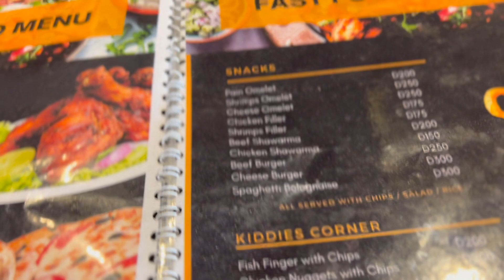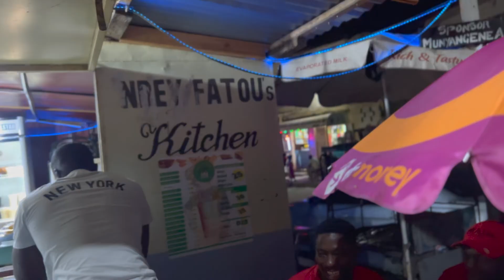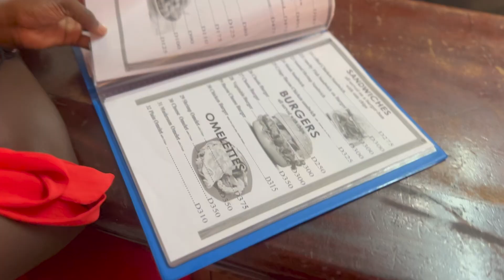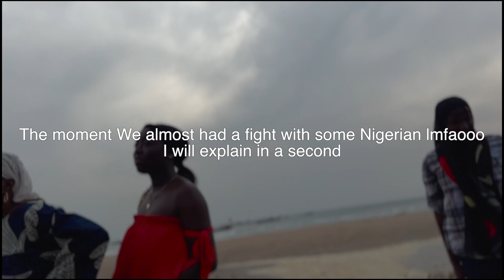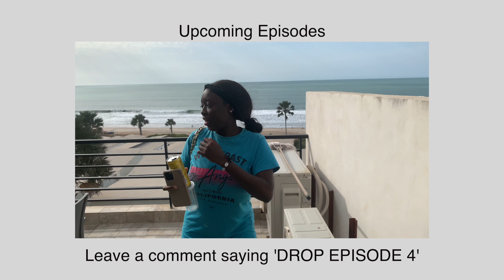A Trip to The Gambia | Season 2 Ep3: Family Picnic in Gunjur | A Day In Banjul Vlog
Hey Gang! Welcome back to another video of my channel "Icey J". As you know I am back in my home country THE GAMBIA and I am spending more time with family and friends. In this episode you will get to see Banjul and Gunjur as I spend time with the family. This was a trip to remember so buckle up grab your snacks because I've got episodes lined up!  YES episodes! I hope you enjoy my Gambia vlog.  Don't miss out on the fun and laughs.

I hope you enjoy this travel vlog :)

WATCH, LAUGH & ENJOY

––Music Credits
G DANC | Afrobeat Library | Music For Content Creators